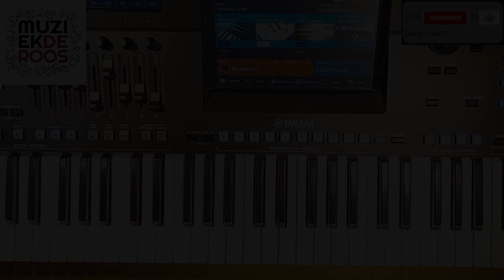Muziekuur Keyboard video: Besame Mucho